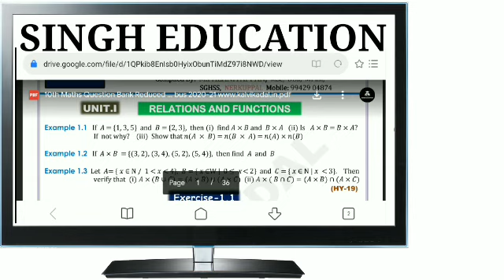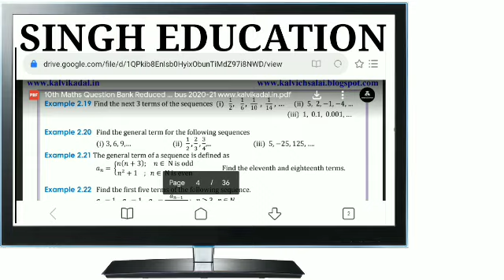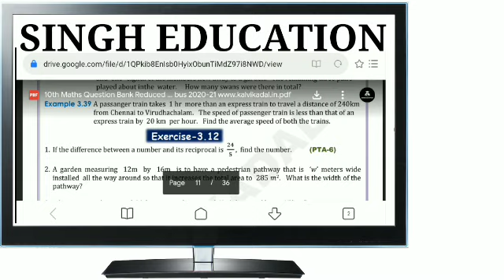10TH MATHEMATICS QUESTION BANK REDUCED PORTION..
HI FRIENDS 👋👋👋👋👋👋

WELCOME BACK TO SINGH EDUCATION..

TO GET MANY MATERIALS FOLLOW OUR CHANNEL AND WEBSITE.